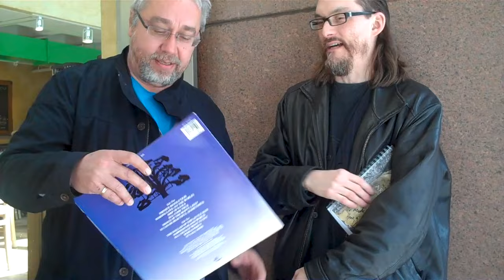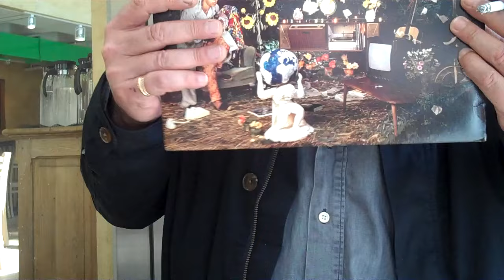Karl Wallinger of World Party Demonstrates How to Double-Track Vocals By Using an LP Sleeve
The late, great Karl Wallinger of World Party shows AP editor Mike Mettler how to double-track vocals by only using an album cover, in a newly rediscovered video chat we shot together in NYC back in May 2012. The full-length Wallinger/Mettler interview is now posted over on the official Analog Planet